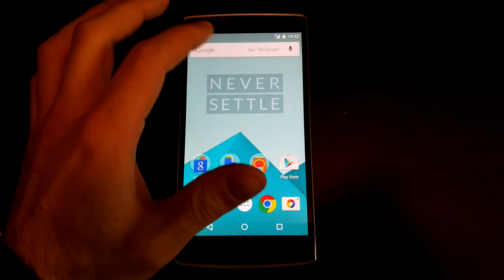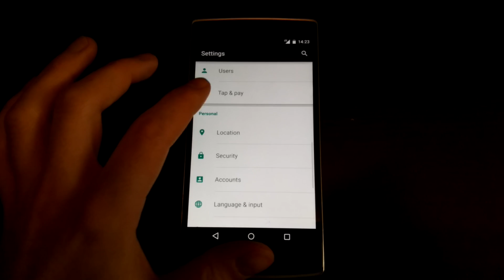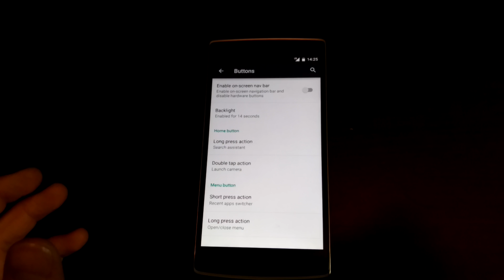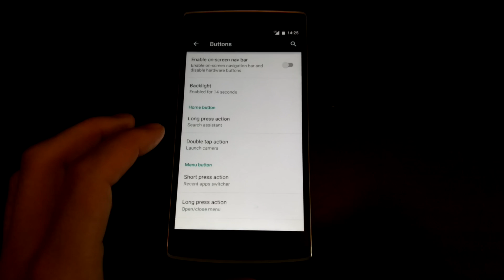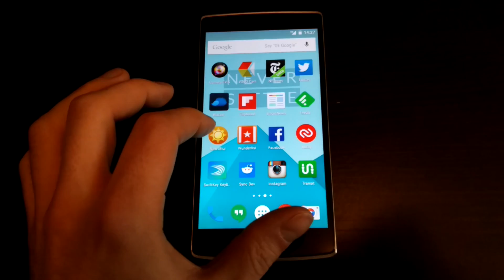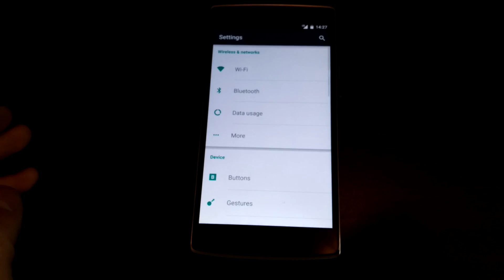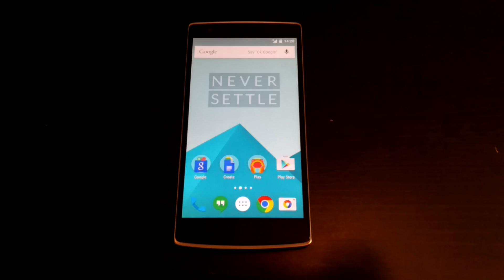First look at OxygenOS for the OnePlus One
We take a look at the OxygenOS ROM for the OnePlus One.